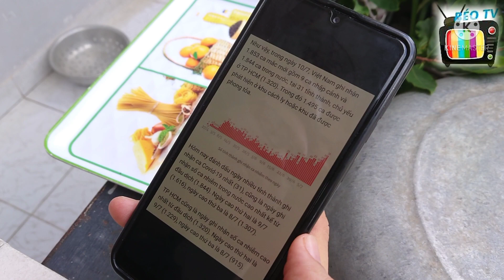Cập Nhật 1 số Quy Định xử phạt vi phạm Mùa Covid và Nhâm Nhi BÒ LÁ LỐT Chấm Mắm Nêm ngon nhức nách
🤔 Sau đây là video 1 vài chia sẻ về quy định xử phạt vi phạm Chỉ thị 16, mọi người tuyệt đối tuân thủ để chung tay đẩy lùi bênh dịch, đem Sài Gòn mạnh mẽ trở lại nhen.

🤗 Và không quên mời cả nhà thưởng thức món Bò lá lốt chấm mắm nên kèm bánh tráng, rau sống ngon tuyệt vời nhà làm!!

👍Mọi người có thể hỗ trợ tụi mình xin Donate qua tài khoản ngân hàng:
-TPBANK- STK: 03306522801 - Nguyễn Tấn Lộc- Chi nhánh TPHCM
👍Mọi người có thể hỗ trợ tụi mình xin donate qua Momo: số điện thoại: 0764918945 - Nguyễn Tấn Lộc